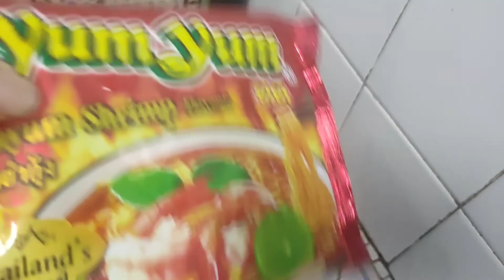Wayahe Mangan‼️Mukbang Mie yum Yum Thailand❓telur dadar, sayur,sarden Bikin Nagih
wayae Mangan ‼️ mukbang tumyam Thailand toping telur dadar,sarden dan sayur
serta ada labu kuning panggang